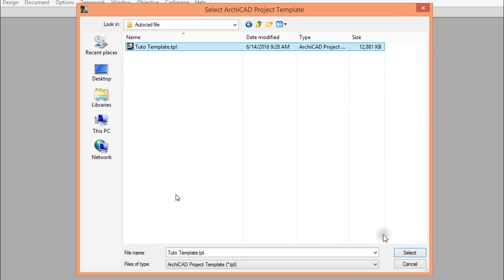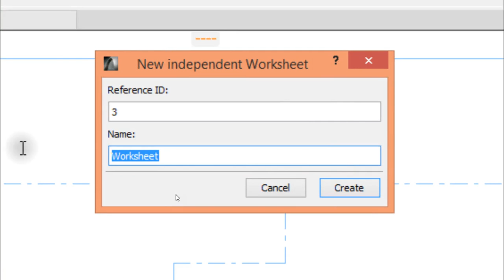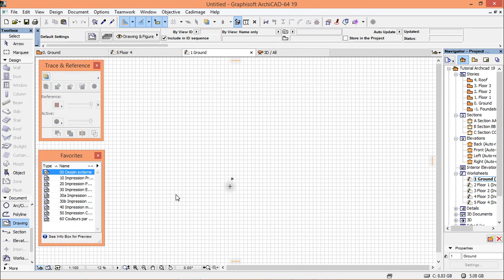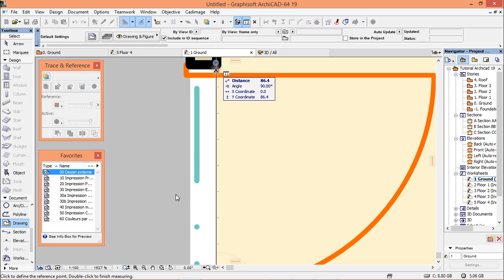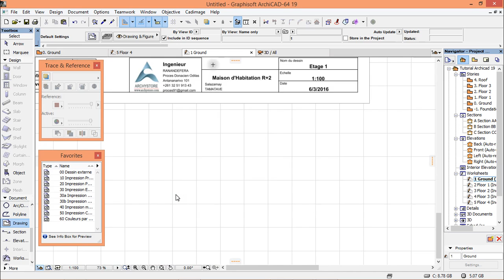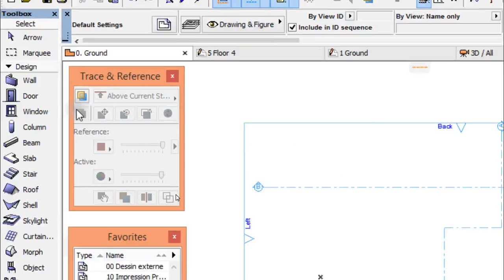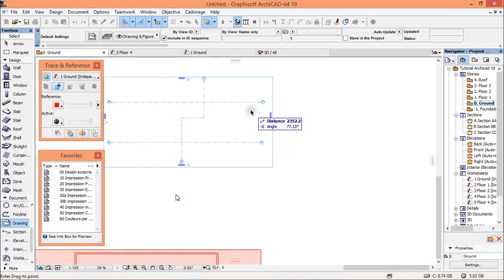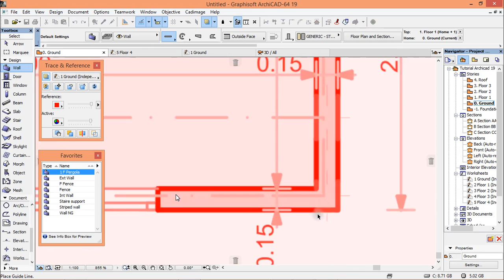Archcad 19 from A to Z Part 1 - Importing project file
Import the downlonloaded project file in to you archicad. And start drawing!